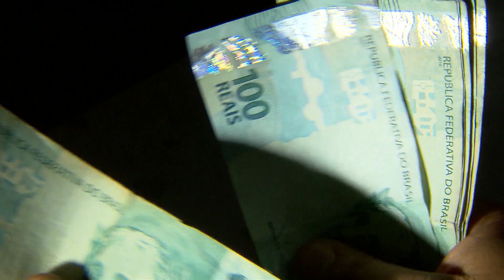Lei na Nova Zelândia proíbe venda de cigarros para nascidos a partir de 2009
A Nova Zelândia aprovou uma lei que proíbe a venda de cigarros para quem nasceu a partir de 2009. A multa para quem desrespeitar a regra pode chegar ao equivalente a quase R$ 500 mil. A data limite vai ser mantida nos próximos anos, o que deve provocar a queda do consumo.